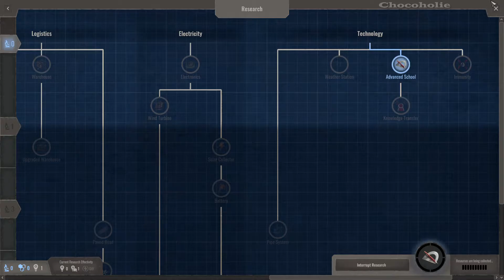Endzone - A World Apart: Garden of Eden Scenario Gameplay Part 3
*** Info About Garden of Eden Scenario:
In an environment so hostile to life it's your responsibility to not make sure that your Settlers survive but to equally ensure that they are happy in their new home. It's your mandate to show one and all that the new beginning of civilization is going to be a magnificent endeavor. Build a settlement in which each and every Settler who come from one of the Endzones would be glad to live.

+ Design you settlement so that your Settlers are eager to live there.
+ Beautify your settlement to enable your Settlers to have a pleasant life.
+ Connect all dwellings to a Power Grid and equip your Settlers with the best Protective Clothing.   🥰179